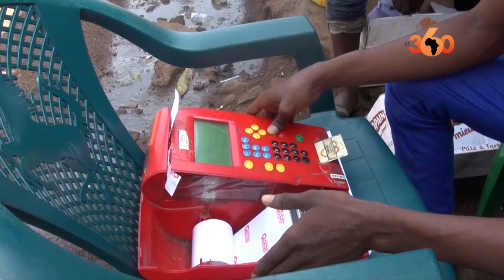Des jeunes guinéens accros à la loterie et aux paris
Aujourd’hui, en Guinée, la loterie et plus spécialement les paris sportifs sont devenus les principales sources de revenus des jeunes de la capitale, Conakry. A tous les coins de rues et grands carrefours, on y trouve des kiosques qui proposent plusieurs catégories de paris. Fait étonnant,  nombre de jeunes guinéens disent trouver là, assez souvent, de quoi couvrir certaines charges.